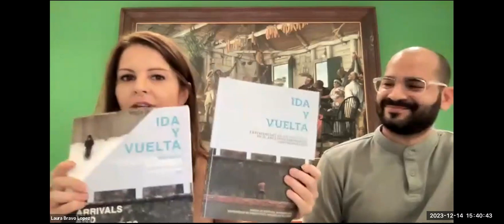Cafecito con… Laura Bravo: Curator of Ida y Vuelta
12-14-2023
Join Professor Laura Bravo, curator of Ida y vuelta for un cafecito exploring the origins and development of this exhibition. The exhibit, whose name translates to Arrivals and Departures: Migration Experiences in Contemporary Puerto Rican Art, is curated by Dr. Laura Bravo and features 19 Puerto Rican artists whose works respond to the experience of many Puerto Ricans living abroad. It is on view at Hunter College East Harlem Gallery. She is joined in conversation by CENTRO Arts & Culture Director, Angel Antonio Ruiz Laboy and Hunter Galleries Deputy Director Katie Morgan.